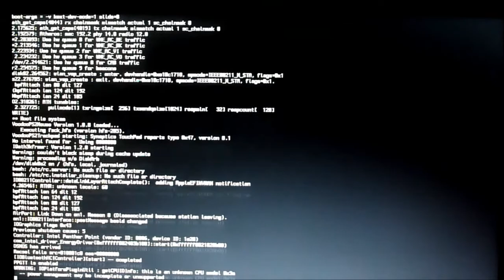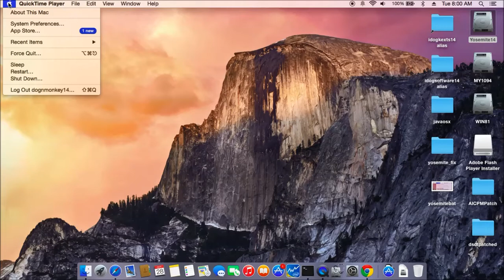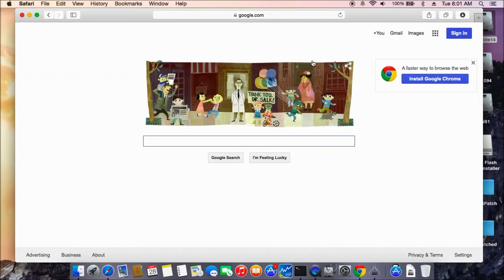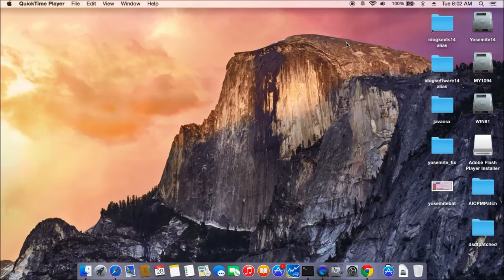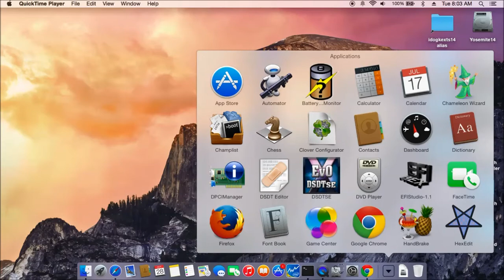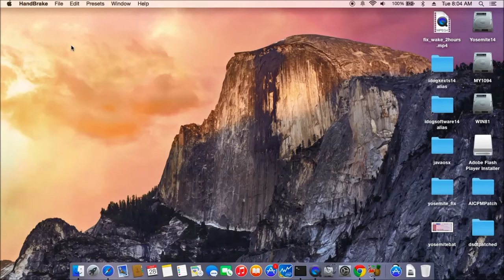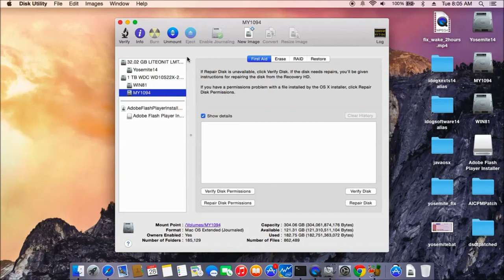Yosemite OSX On HP Envy4-1117nr i5 3317u